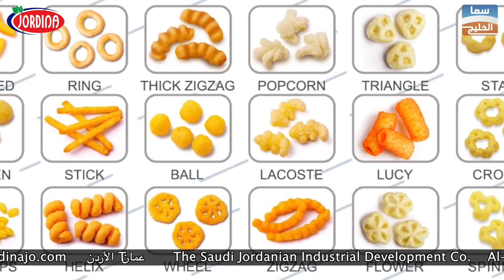شركة جـوردينـا الصناعية في عمان لقاء مع رجل الاعمال السيد محمد العقدة